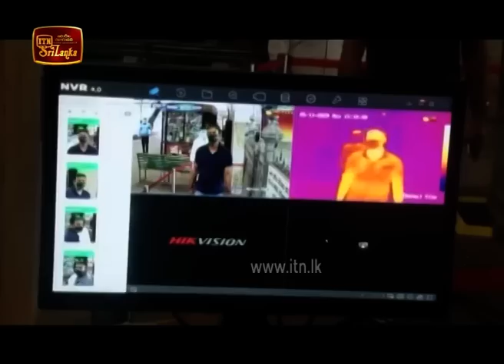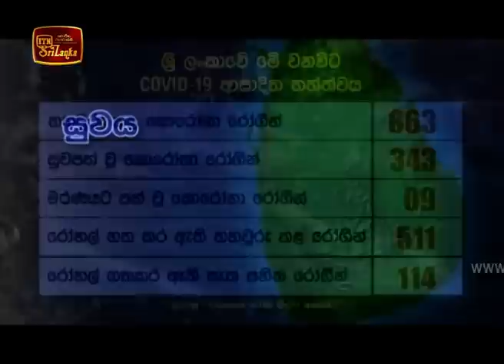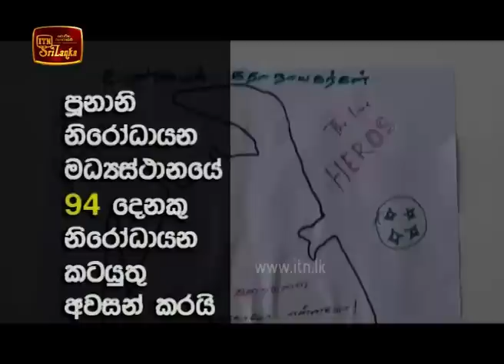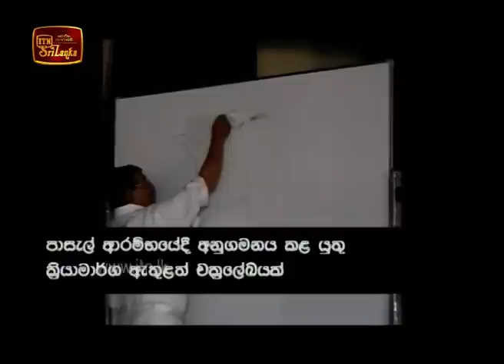ITN News 2020-05-11 | 06.30 PM